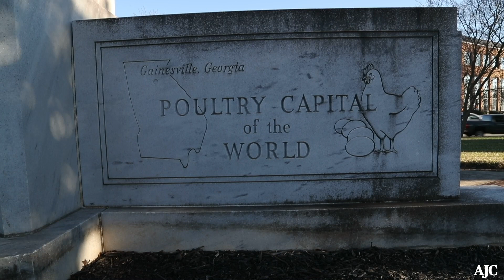A deadly day at a Georgia poultry plant, an aching aftermath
Lives were changed forever after the tragic accident in a poultry plant in Gainesville, Georgia. In this video report by Joshua Sharpe and Alyssa Pointer, family and friends of the victims talk about the deadly day.